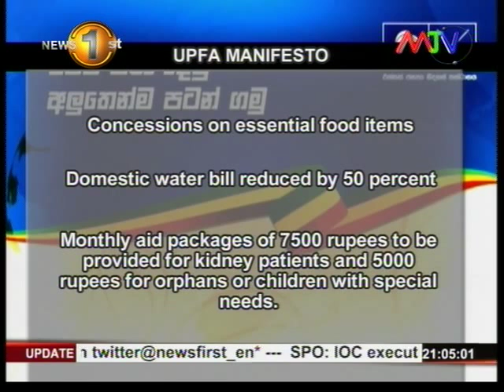News1st UPFA presents election manifesto to President Sirisena